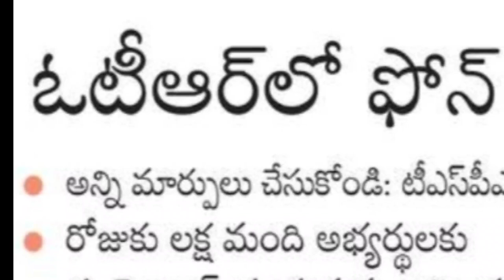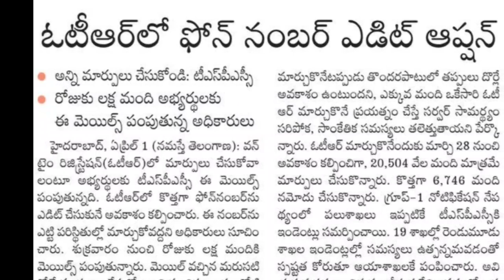TSPSC OTR PHONE NUMBER CHANGE/HOW TO CHANGE PHONE NUMBER IN TSPSC OTR